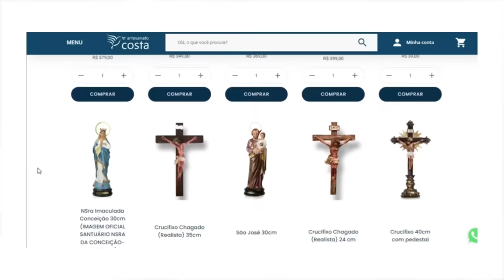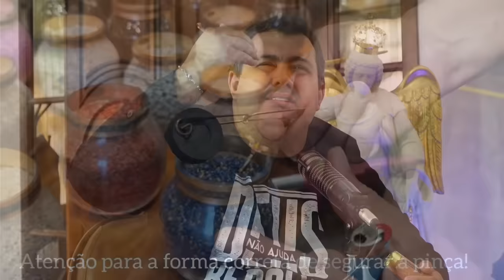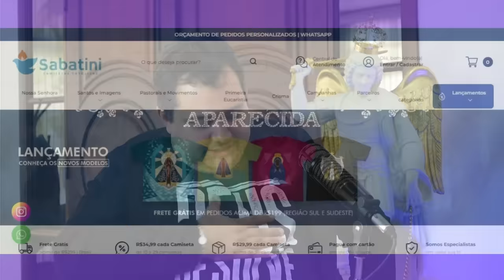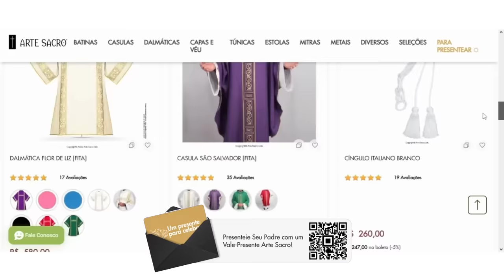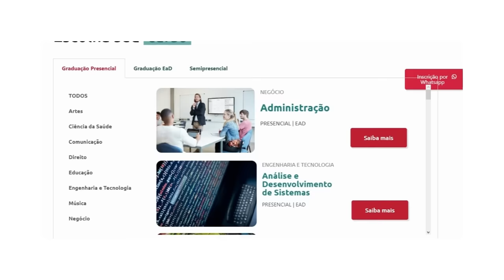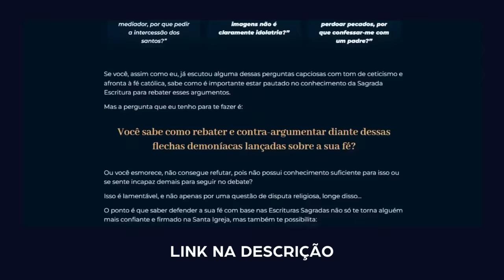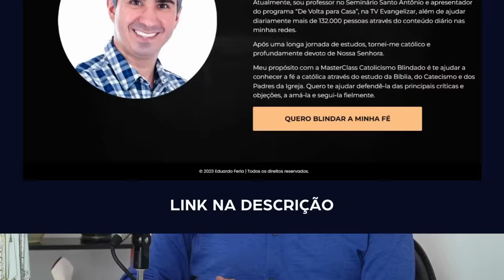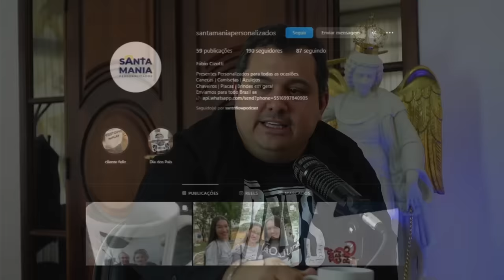PROF. EDUARDO FARIA (Os 5 Mitos da Reforma protestante) | SantoFlow Podcast #156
O SantoFlow tem a honra de receber novamente o grande professor Eduardo Faria para uma conversa esclarecedora e formativa sobre a Reforma Protestante.

Com sua sólida base teológica, ele nos guiará através dos pilares da Reforma, os cinco 'solas', e desmistificará alguns equívocos. Não perca esta oportunidade de aprendizado.